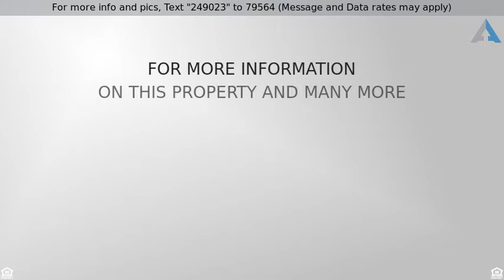Priced at $157,000 - 440 Morningbird Court, Niceville, FL 32578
Detached Single Family, Ranch - Niceville, FL

Wonderful home with lots of charm located on cul-de-sac. Home has been well maintain. Any new owner can just move in and enjoy this great home.  Double pane windows and vinyl siding were upgraded to add maintenance free living. Large greatroom will delight you as you enter. Dining area and open kitchen accent this home and allows you to feel a part of the family. Open kitchen bar area is a great addition so the kitchen is not closed off from the living area. With three bedrooms and two full bathrooms, you have plenty of space for any family.  Out back is a yard wood deck and fenced in back yard. Come and view today you won't be disappointed.